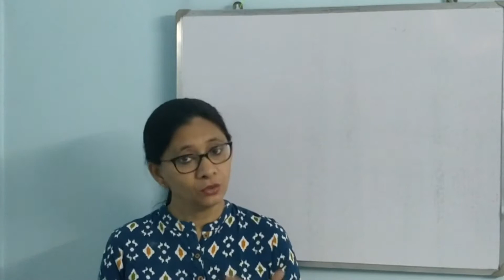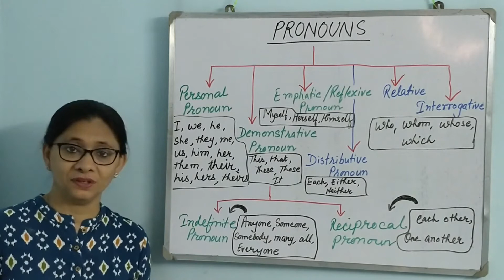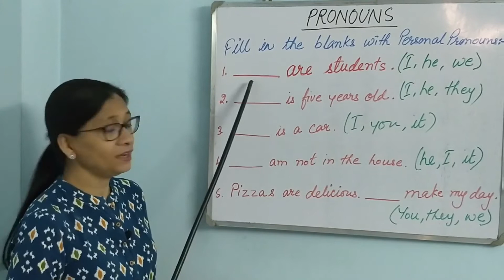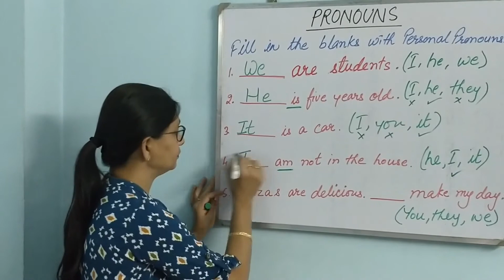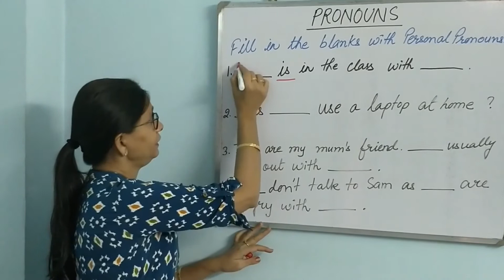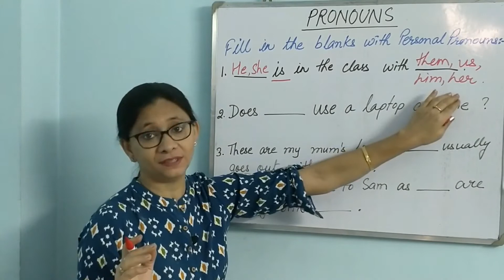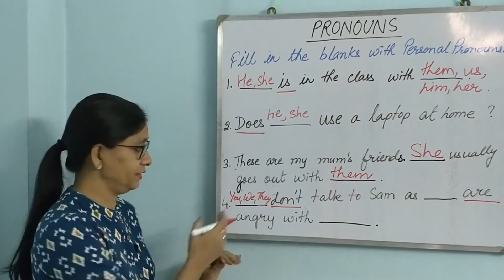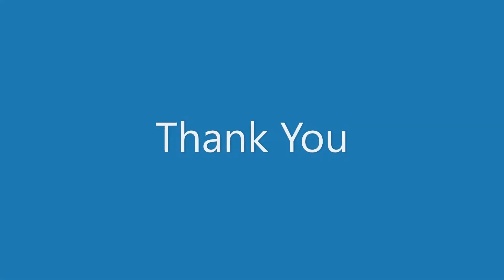8 Most Well Guarded Secrets of Pronouns - Part 1 (in Hindi)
This video makes you understand the concept of pronouns in English Grammar and about the 8 most well guarded secrets of pronouns in Hindi. It explains the types of pronouns with extremely simple examples. The video is specially useful for Hindi speaking children of class 3 to class 8.